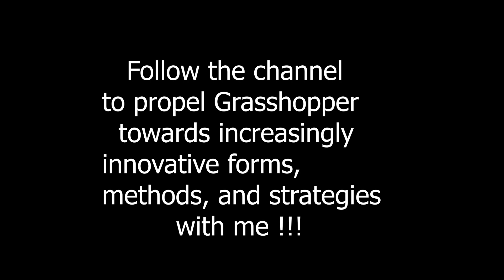TRAILER CANALE _ GABRIELE RINCHI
Embark on a thrilling journey into the vibrant realm of parametric algorithms and evolutionary modeling with the trailer of our YouTube channel. A captivating exploration awaits as we delve into the fascinating world of Grasshopper and Rhinoceros, where creativity meets computational design.

Immerse yourself in the inspiring symphony of curves, surfaces, and structures that come to life through the powerful synergy of Grasshopper and Rhinoceros. The trailer encapsulates the essence of algorithmic creativity, showcasing a repertoire of projects that push the boundaries of conventional design. Every line, shape, and configuration is shaped by the invisible hand of algorithms, transforming abstract concepts into tangible realities.

With a pulsating rhythm and engaging narrative, the trailer provides a behind-the-scenes glimpse, unveiling the intricate processes of evolutionary modeling that fuel our creativity. From the initial idea to the final implementation, each stage of the process is an opportunity to explore the limitless potential of parametric design.

Through the lens of our trailer, the keywords serve as guiding lights, shaping a narrative that invites those eager to deepen their understanding of algorithm-based design. Each frame is an opportunity for discovery, and each transition is a bridge to new ideas. Brace yourself to be captivated by the magic of parametric design as you explore our dedicated YouTube channel for Grasshopper and Rhinoceros.